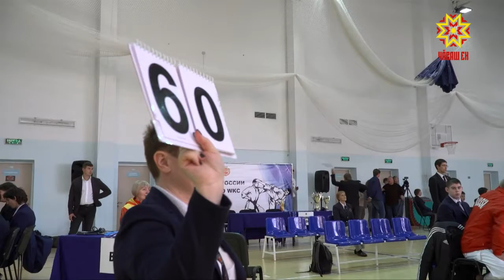Раççейри каратэ федерацийĕн 9-мĕш Кубокĕ иртрĕ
Иртнĕ шăматкун Шупашкарти маунтинбайк центрĕнче каратэ енĕпе Раççей Кубокĕ иртрĕ. Спортăн 7 мелĕпе тупăшрĕç спортсменсем. Çивĕч те хĕрӳ кĕрешӳре Чăваш Ен командине çитекенни пулмарĕ.